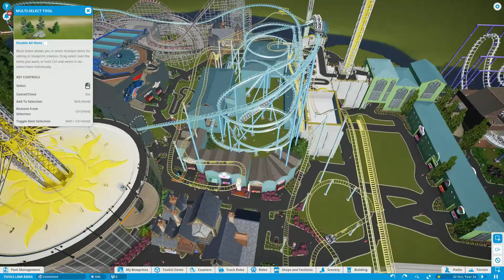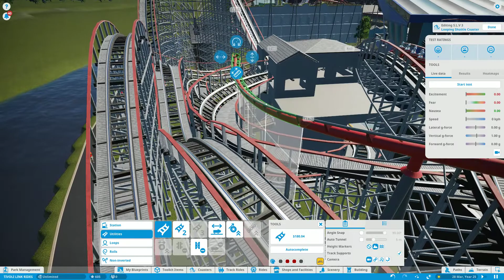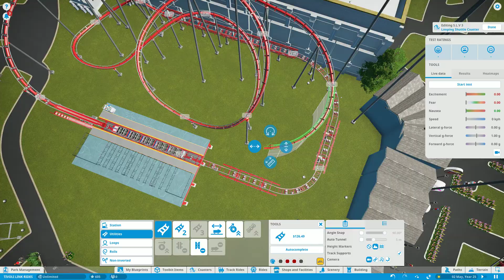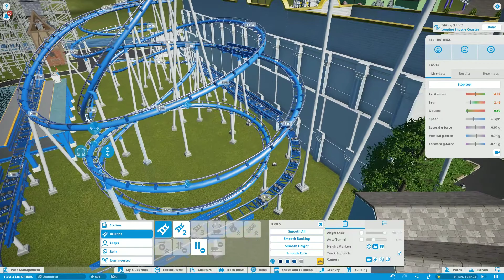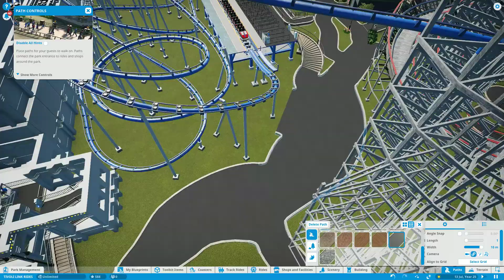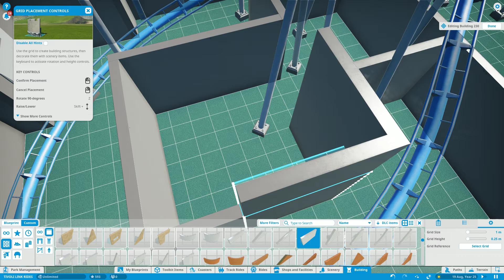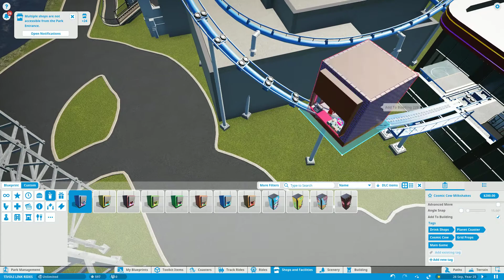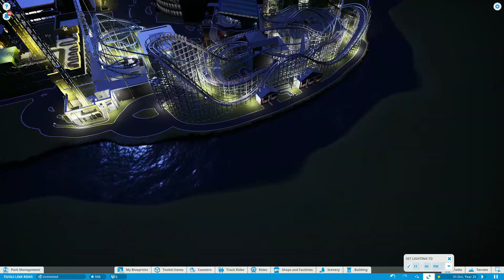Grönalund Del 22 Planet Coaster